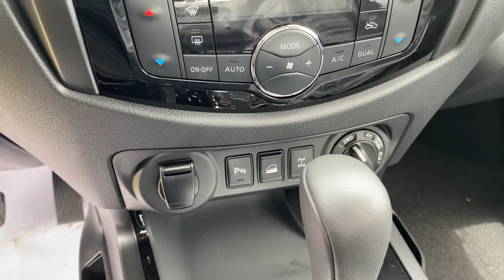Ang pogi ng dalawa! Nissan Navara Pro-4X and Mitsubishi Strada Athlete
2022 Nissan Navara Pro-4X4 4X4 AT and 2022 Mitsubishi Strada Athlete 4X4 AT